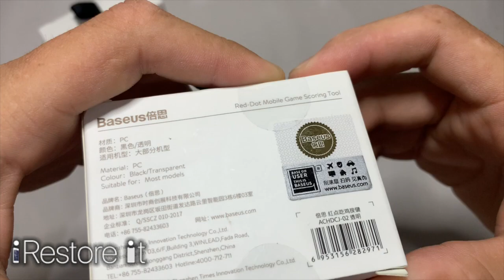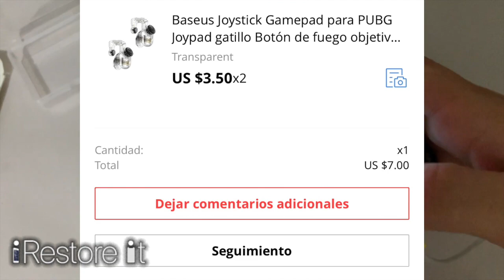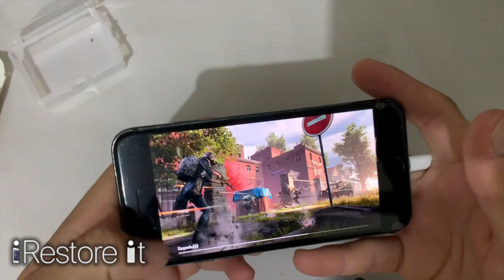Gatillos Baseus para jugar como PRO ! PUBG Mobile, Fortnite, etc. (ASMR Unboxing & Review)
Hola amigos en esta ocasión me complace traerles el review  el unboxing de estos excelentes gatillos para móviles universales,  funcionan perfectamente en iPhone y nos sirven para poder jugar PUBG, Fortnite, ROS, Free Fire, Cyber Hunter, etc.
En el proximo video dare la bienvenida a los nuevos suscriptores un saludo y un abrazo amigos :D